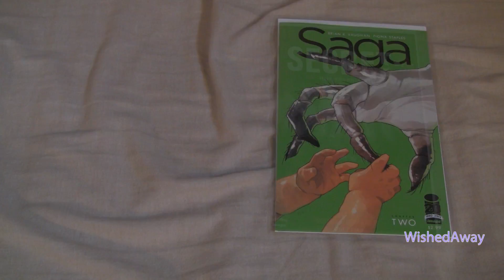Comics 4-11-12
Comics I bought on 4/04/12. Titles include: Americas Got Powers, Lady Mechanika, Saga, Secret, Theater.